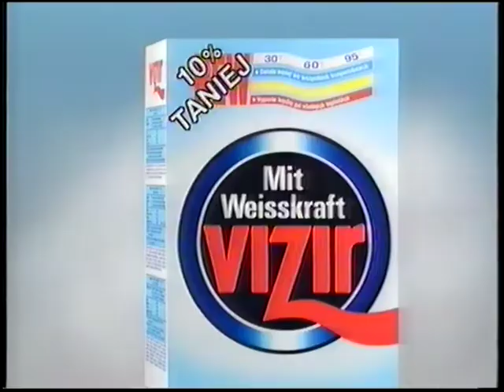Polsat - Blok Reklamowy 04.03.1996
Nagrane w trakcie piątego odcinku serialu Alf

Uwaga!!!